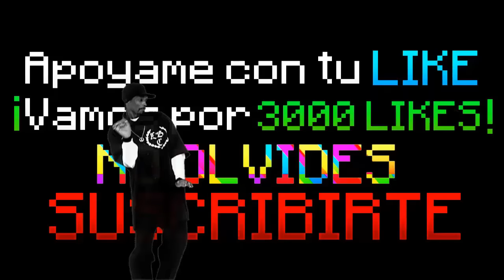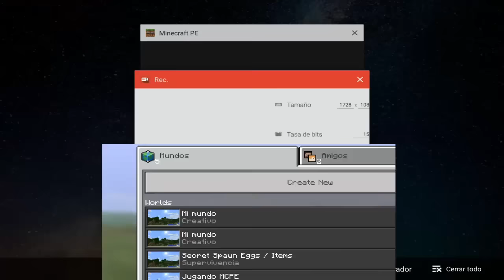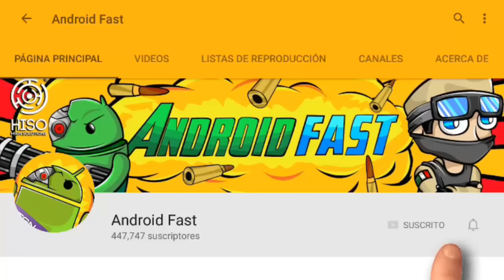NUEVA FUNCIÓN SECRETA PARA MINECRAFT PE 1.0 !! (MINECRAFT POCKET EDITION 0.17.0)